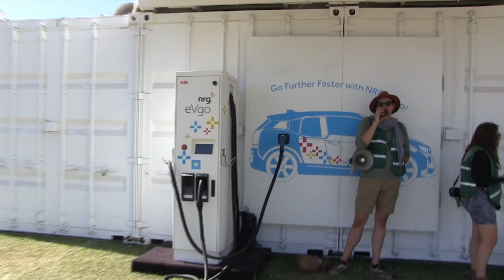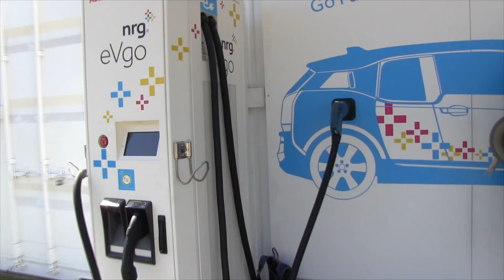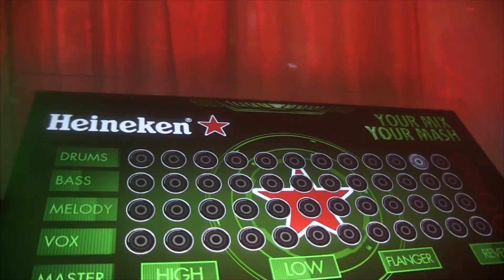Render: Tecnología y curiosidades de Coachella 2015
El Coachella Valley Music and Arts Festival, el festival musical que se lleva a cabo desde 1999 en el desierto de Indio, California, se ha posicionado con el paso de los años como uno de los más importantes a nivel mundial gracias a los artistas que ahí se han presentado, a la organización del festival y, sobre todo, a la experiencia que brindan a los asistentes en su interior.

Acudir a Coachella no consiste únicamente en ver una serie de eventos musicales en vivo, sino que es toda una experiencia en el sentido de todas las curiosidades que uno se puede encontrar en el festival: desde una oruga gigante que al día siguiente se convierte en mariposa de igual tamaño hasta estaciones de carga para vehículos eléctricos, conexiones WiFi y de corriente para cargar teléfonos y dispositivos móviles hasta un festival de luces de colores que ilumina el desierto californiano en cuanto el sol se esconde.

Tuvimos la oportunidad de estar en la edición 2015 de Coachella y nos pudimos encontrar muchísimos detalles interesantes que, definitivamente, atraen a los asistentes a este gran evento. Acompáñanos a descubrirlos en esta nueva entrega de Render.